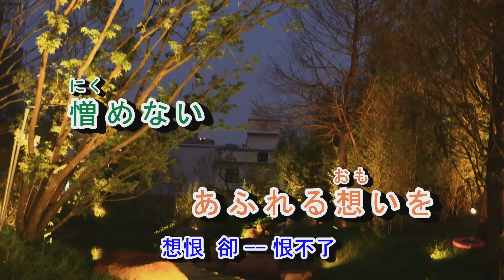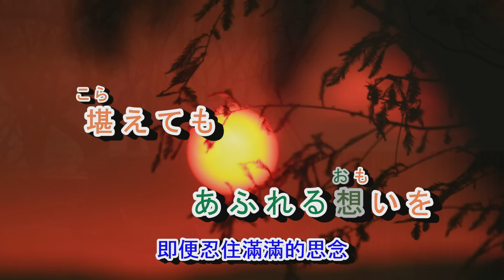02-032 通り雨 ***( 陣雨 ) 音圓 45992 金嗓40025